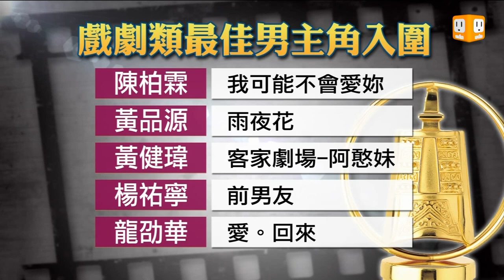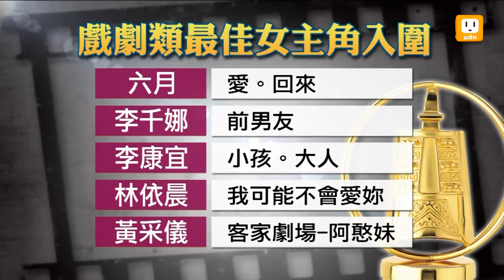【2012.09.25】我可能不會愛你 入圍金鐘8項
金鐘獎今天公布入圍名單，我可能不會愛你入圍男女主角等八項大獎，堪稱戲劇節目類的最大贏家，已經辭去豬哥會社主持棒的豬哥亮，入圍綜藝節目主持人獎，要槓上陶子，很有喜感的藝人林美秀也入圍最佳女配角。